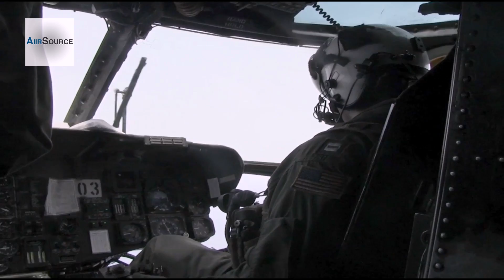H-53E Sea Dragon Helicopter - MK-104 Acoustic Mine Sweeping Recovering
Sailors assigned to Helicopter Mine Countermeasures Squadron (HM) 15 stream and recover a Mk 104 acoustic mine sweeping device out the back of an MH-53E Sea Dragon helicopter during over-water training. HM-15 is assigned to Commander, Task Force 52, promoting mine countermeasures in the U.S. 5th Fleet area of responsibility. Video by Petty Officer 1st Class Daniel Gay | Commander Task Group 56.1